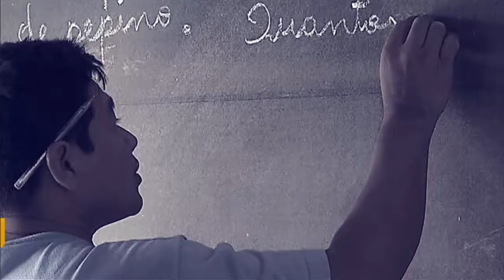Turismo é tema do Por Dentro do Governo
Por Dentro do Governo - 26.04.18: No programa, o ministro do Turismo, Vinicius Lummertz, responde a perguntas de radialistas sobre as prioridades da pasta, os desafios para estimular o turismo interno e sobre os projetos em tramitação no Congresso que beneficiam o setor.